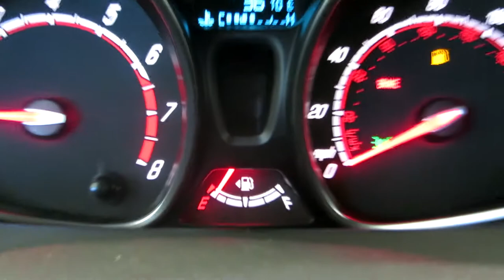Birthday Haul Adventure!!! Live Pack Opening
LIVESTREAM HERE!